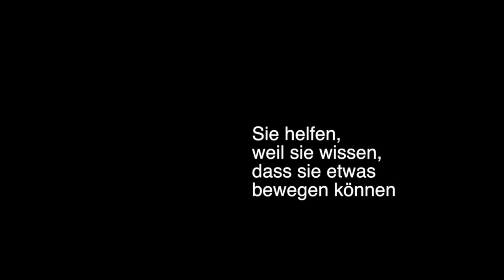Syrienkrise - Wieso sie helfen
Mitarbeitende von Handicap International (Fachkräfte für Physiotherapie, Ergotherapie, Sozialarbeit, Psychosozialarbeit etc.) über ihr Engagement in der Syrienkrise.